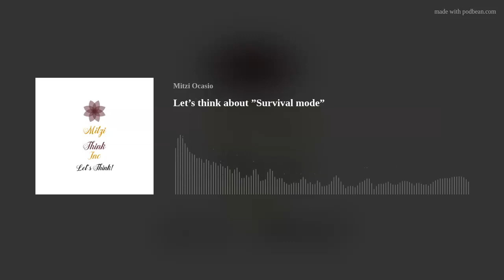Let’s think about ”Survival mode”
Survival mode doesn't just happen when someone is lost in the woods or is facing an apocalypse. Our minds can actually be in survival mode with out us even realizing it. Tune in, so that we can think about this together.